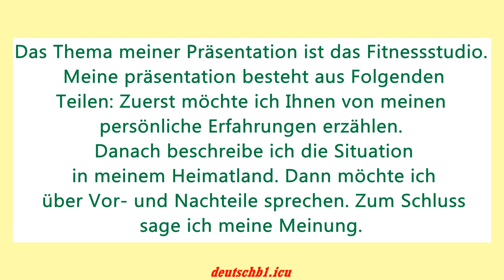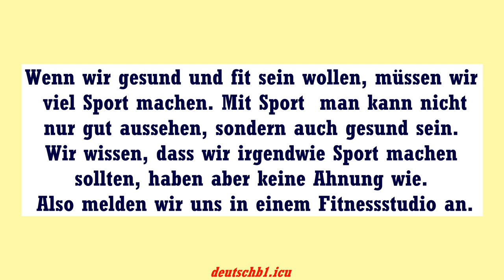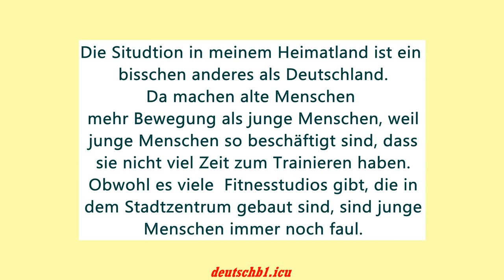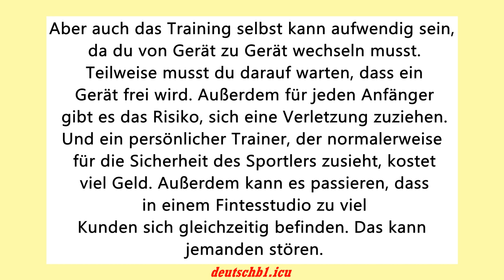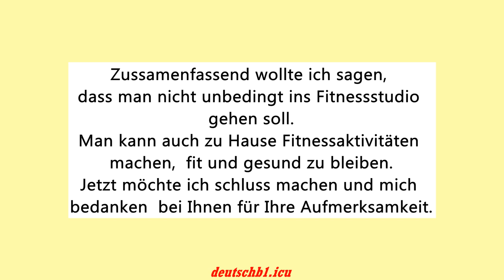Goethe-Zertifikat B1 Prüfung Sprechen Thema: Brauchen wir Fitnessstudios?